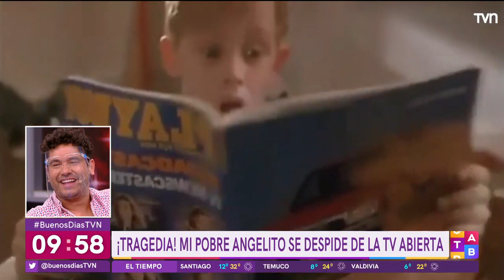¡Tragedia! Mi Pobre Angelito se despide de la TV abierta | Buenos días a todos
Por primera vez en su historia el clásico navideño dejará de ser emitido por televisión abierta, puesto que ahora es parte del catálogo exclusivo de Disney+.